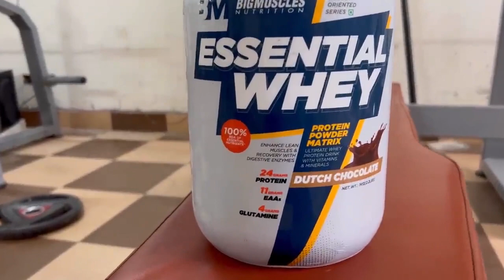BigMuscles Nutrition Whey Protein Review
BigMuscles Nutrition | Essential Whey Review | Ft. Sehaj Zaildar